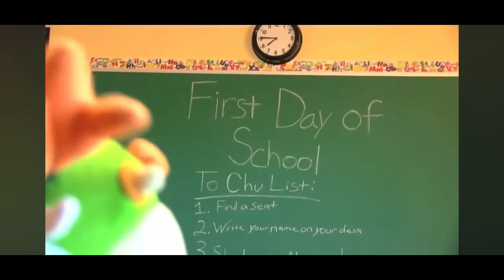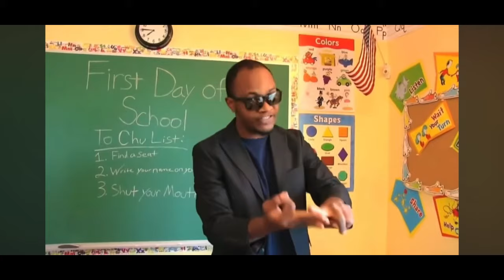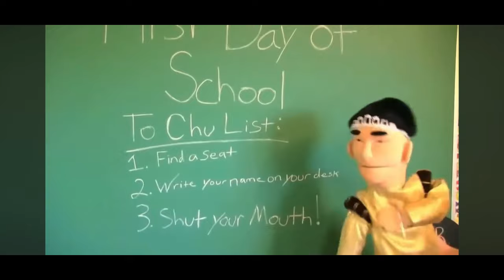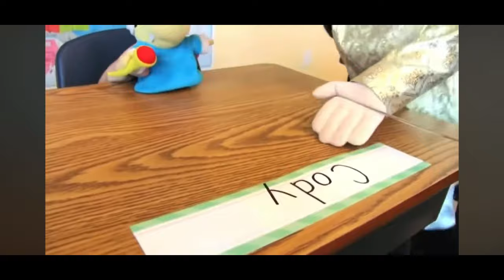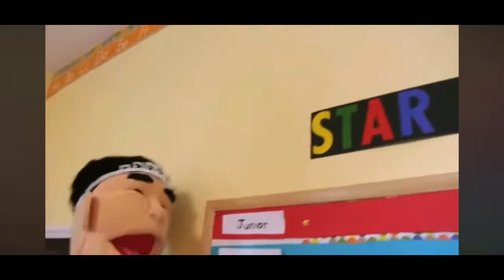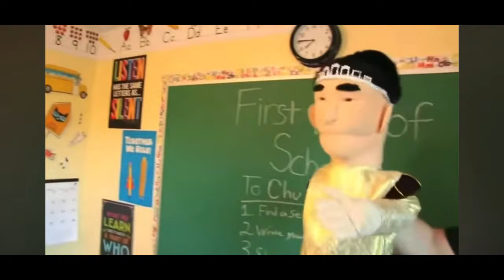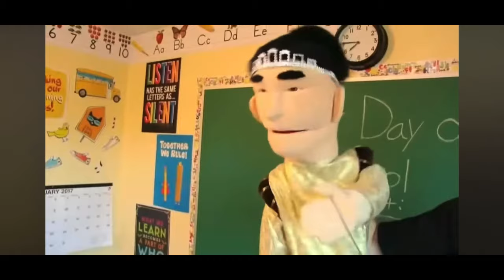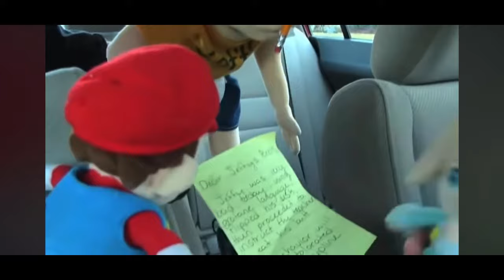Sml movie:first day of school (Reuploaded)